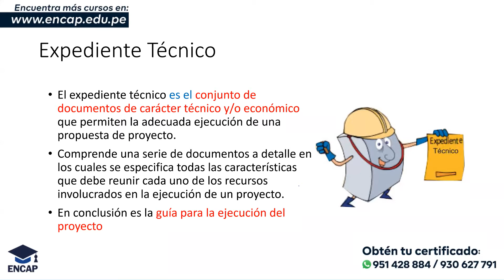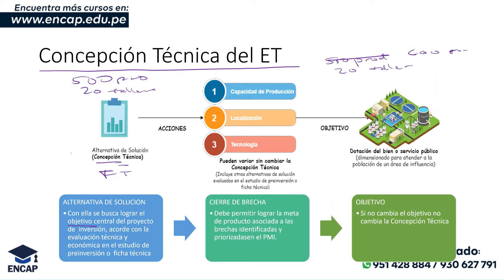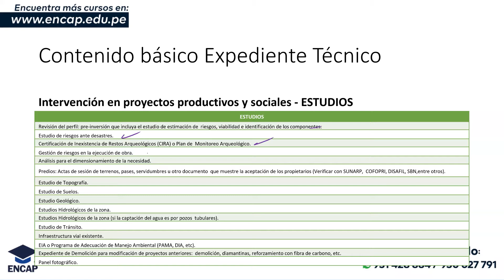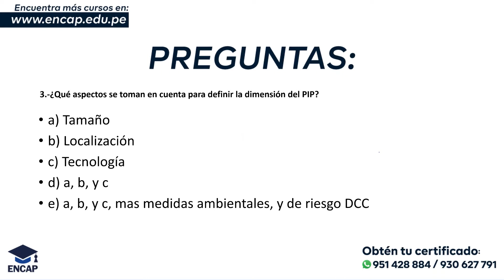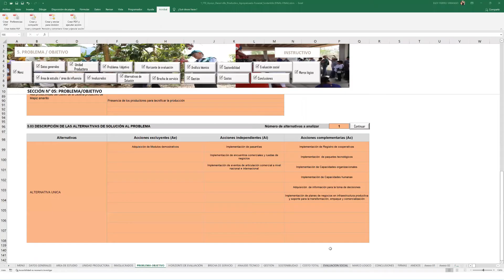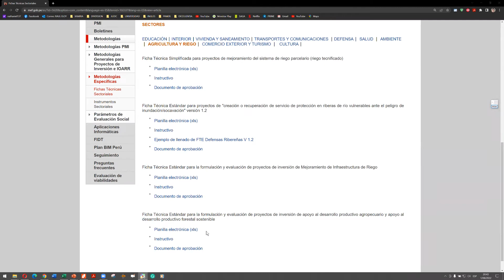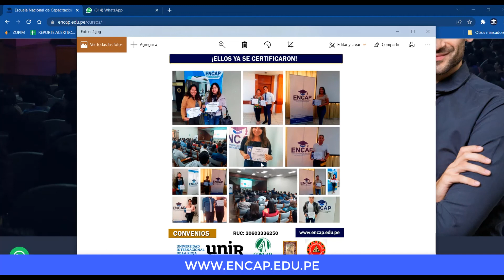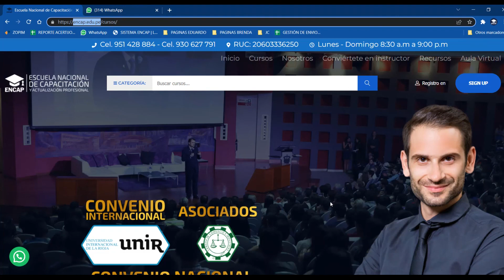CURSO: COSTOS INDIRECTOS EN DISEÑO DE PROYECTOS PRODUCTIVOS Y SOCIALES EN INVIERTE.PE - 2025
❗𝗦𝗢𝗟𝗜𝗖𝗜𝗧𝗔 𝗧𝗨 𝗖𝗘𝗥𝗧𝗜𝗙𝗜𝗖𝗔𝗗𝗢 𝗔𝗤𝗨𝗜́ + 𝗠𝗔𝗧𝗘𝗥𝗜𝗔𝗟𝗘𝗦❗

DISEÑO DE PROYECTOS PRODUCTIVOS Y SOCIALES EN INVIERTE.PE

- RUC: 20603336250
- 4 años capacitando y formando
- 11000 mil profesionales certificados.